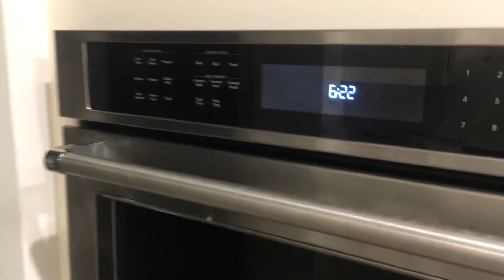Returning To School After Lockdown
Returning To School After Lockdown Vlog. Here are my feelings about the first day back to school after Covid lockdown.

WHERE TO GET MY BOOK
Amazon Canada

WHO AM I:
I am a parenting, design and lifestyle expert in Southwest Florida where I live with my eight kids ages ten and under. I wrote a book (and a blog) focused on productivity, motherhood and strategies on how to design a beautiful life: